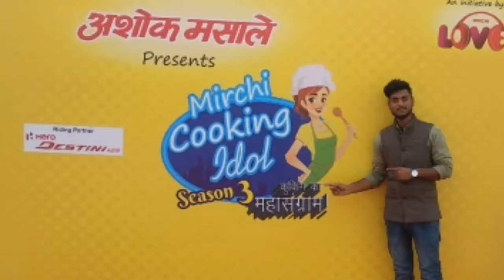Host Radio mirchi cooking idol season 3/ Anchor shahrag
Radio mirchi event.

Mirchi cooking idol season 3

Presented by:- Ashok masale

Organized by:-Radio mirchi

Initiative by:- mirchi love

Anchored by:- Anchor shahrag.🎙🎶

💥💥 *Anchor shahrag*🎙🎙🎤🔥🔥

{ ```Host , emcee, & entertainer``` }

{ *Anchor shahrag ```* का एक ही उसूल``` *Entertainment* ```पैसा वसूल``` ।}

 *Book for:-*  Wedding , Birthday , Ladies sangeet,
school functions, corporate events , Brand prmotions etc.

 **Description About Anchor shahrag* ;-

 *500+* shows done

Talent shows:- 50+

modeling shows:-30+

birthday party:- 150+

corporate event:- 50+

channle prmotion:-5+

Ladies sangeet:- 30+

weddings:- 70+

🔥 *Book now And make your function memorable* 🔥🔥

 *profile:-*

Book now😊